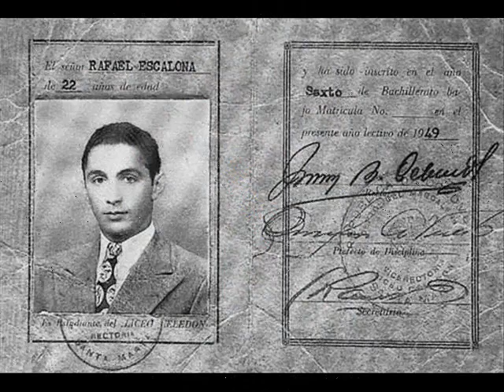VALLENATOS EMBUSTEROS.-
Orlando Nola Maestre Cardiles
La ciudad de los Santos Reyes lo vio nacer el 22 de junio de 1934, pero su niñez y adolescencia la vivió en Caracolicito y en los Venaos. Hijo de Nicolás Maestre y Rosa Cardiles. Y Padre de 8 hijos.
Aprendió a tocar guitarra y se paseó por toda la región junto a Luis Enrique, Chema Martínez, el Negro Villa y Tobías Enrique. Sus tíos, Buenaventura fue acordeonero y José María compositor.
Fue Nola, como se conoce popularmente, quien sacó al maestro Calixto Ochoa Campo de Valencia de Jesús y lo llevó a la sabana, recorriéndola exitosamente. Nola regresó, Calixto se quedó hasta el sol de hoy.
Grabó con Morgan Blanco y participó en el trabajo discográfico El Agricultor. A finales de 1998 se residenció en Barranquilla y el 15 de noviembre de 2002 falleció. Sus restos descansan en los Jardines del Recuerdo.
En 1990, o sea a los 56 años, compuso la canción “Vallenatos Embusteros”, reflejo de lo vivido por el vallenato al comenzar la década de los 90 y que perdura hasta hoy en día.
Orlando Nola no está con nosotros, pero dejó la luz encendida de su expresión para que los guerreros defensores del canto vallenato enciendan su antorcha y a la vanguardia de esta cruzada iluminen el camino correcto para mantener la tradición oral vallenata y poder disfrutar y mostrar con orgullo nuestra identidad folclórica.
Y de aquel lado del río, Alfredo Gutiérrez, Adolfo Pacheco, Sammy Ariza, Freddy Sierra, Rafael Ricardo, Joaquín Rodríguez, Osvaldo Sarmiento, Chelito de Castro, Víctor Rey Reyes.
♫♫ Y allá en el interior extiendo este mensaje a Bogotá, donde me he dado cuenta que me han acogido con confianza ♫♫…Alberto Jamaica, Germán Villa…
El Sanandresano Julián Rojas…
Ayúdeme usted, aunque sepa trabajar, a veces “Mi Memoria” falla…
El tema “ Vallenatos Embusteros” lo acaba de grabar Lucy Vidal con el acordeón de Emilianito en la cuarta producción que realiza Corazón Vallenato. Su dulce y encantadora voz nos trasporta a la compresión del sentir del compositor y esta letra es testimonio de las costumbres sanas de nuestros pueblos, estamos entonces ante la conjunción de la manifestación cultural.
Amigos y amigas amantes de la música vallenata tradicional, la Fundación Dinastía Vallenata, realiza una función integradora de todas las fuerzas vivas del universo vallenato para formar un solo frente…tenemos el mismo objetivo. Unamos nuestras fuerzas y el camino será expedito.